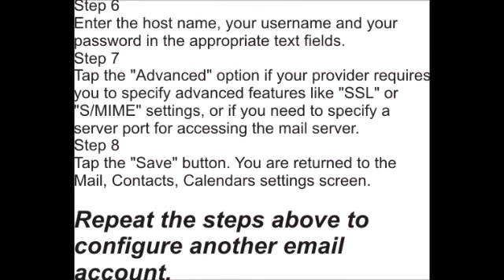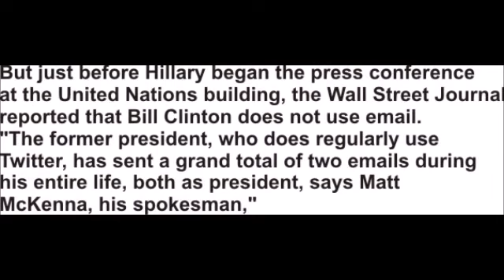Hillary Clinton eMails on Personal Server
Hillary caught lying again. Here are the facts!